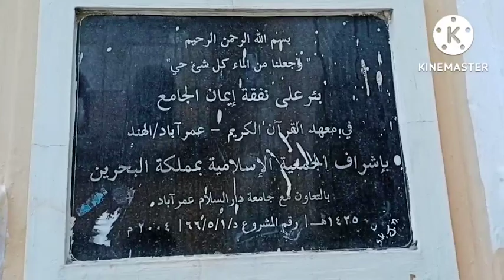JamiaDarussalam Omerabad Old building (Subai Hifz) شعبہ حفظ